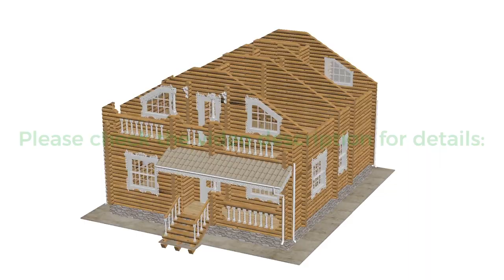Rotating wooden home construction. Time-lapse 3d animation showing a process of building the house.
Rotating wooden home construction. Build structure. Time-lapse 3d animation showing a process of building the house. House animation being assembled.